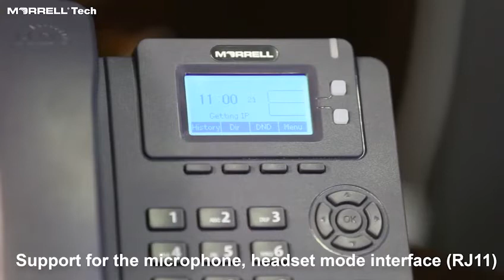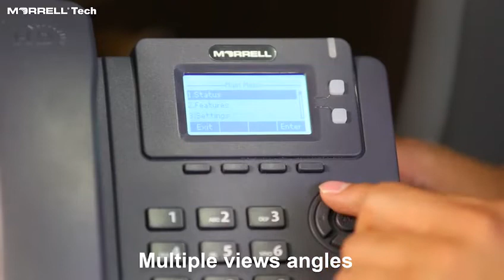طريقة ربط تلفون مورل واير ليس مع البدالة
مساكم الله بالخير جميعا🙏
Morrell مميزه بزبائنها ونحب دائما نقدملكم الحلول الجديدة والحصرية💪
اليوم سوينالكم فديو جديد ومميز وحصري عن ال Wireless IP Phone من Morrell والي من خلاله راح نوضحلكم شلون نربط التلفون مع البداله وايرليس ومن خلال اشارة الراوتر واجهزة البث ال WiFi✌️
يعني بعد لا تشيل هم واكيد الكلفه راح تصير اقل من تستخدم هذا الحل بالمولات والمؤسسات وجميع المشاريع الصغيرة والكبيرة👌
قبل لا ننسى شغلة جدا مهمه 🤔
ماكو اي ترخيص بالموضوع ولا فوكاها ماكو حدود لعدد اجهزة الي تتصل
يعني بأختصار كلما يكون اجهزة البث نوعيتها جيدة كلما راح تكدر تربط عليها اكثر عدد من التلفونات👌
علما ان جميع المنتجات مضمونة لمدة سنة⭐️⭐️⭐️⭐️⭐️.

يمكنكم زيارة قناة علامة مورل على تطبيق التليكرام من خلال الرابط التالي:
ونود اعلامكم بأن علامة مورل مسجلة كأحد اعضاء منظمة الكيبل الضوئي العالمية FOA.

زورونا على صفحتنا في مواقع التواصل الاجتماعيى  للتعرف على جميع منتجاتنا الحصرية.

═☞【عناوين مراكز البيع الرئيسية 】☜═
√ شركة الاسوار
بغداد ساحة التحرير - شارع الجمهورية - مدخل سوق الالكترونيات
√ شركة الاسوار
بغداد – شارع الصناعة – مقابل رئاسة الجامعة التكنلوجية